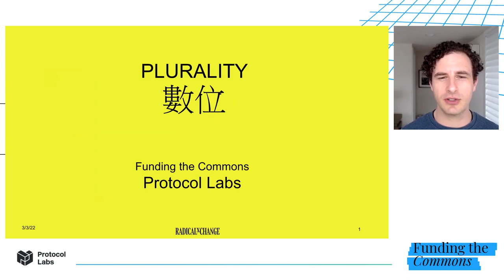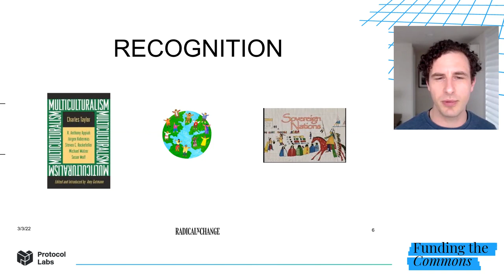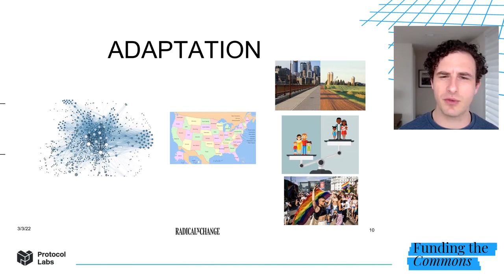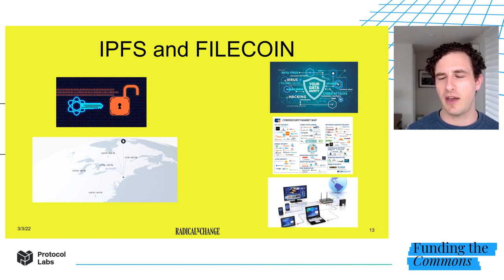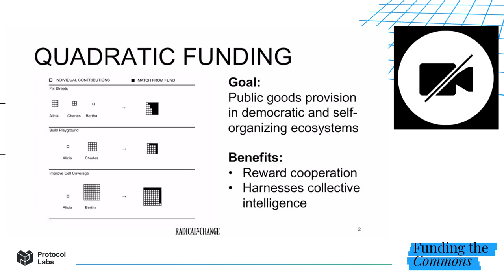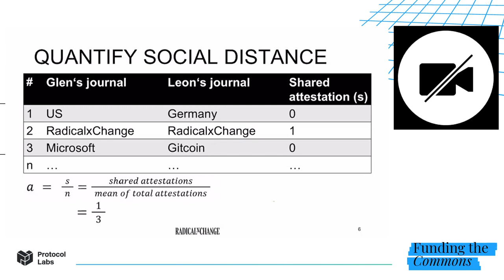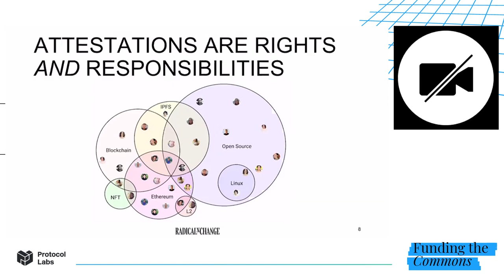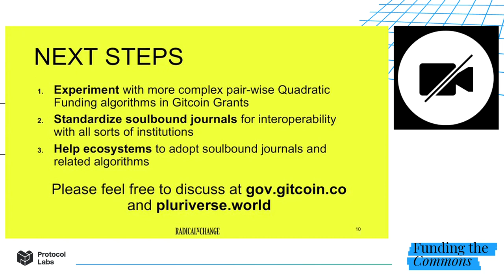Plural Funding - Glen Weyl & Leon Erichsen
Glen Weyl introduces the Plurality paradigm for funding network goods and will briefly illustrate applications to a range of network goods funding approaches. Leon Erichsen details the application to Quadratic Funding and Gitcoin.